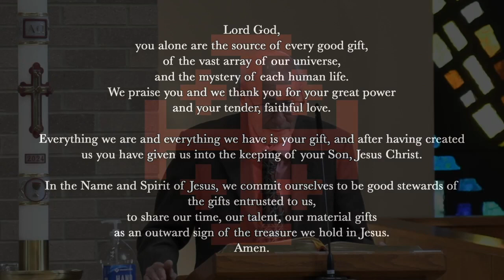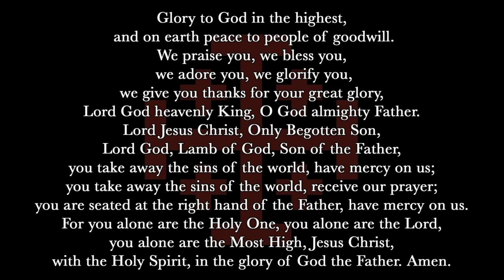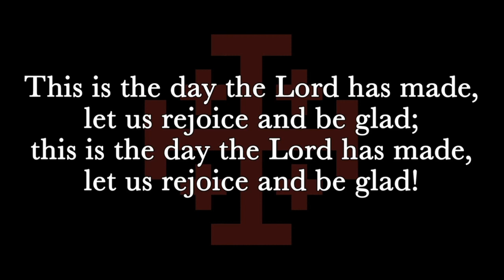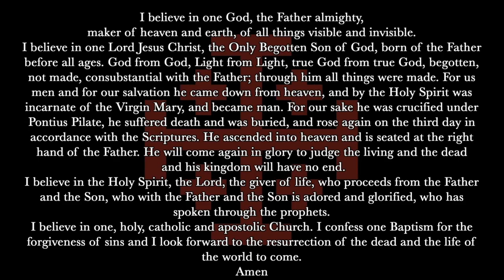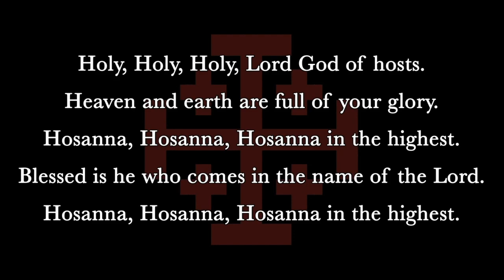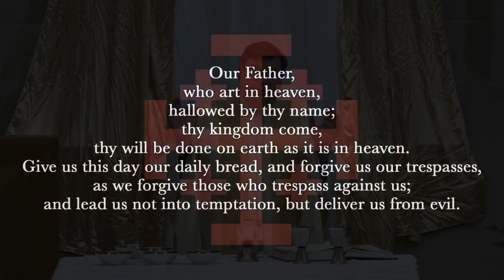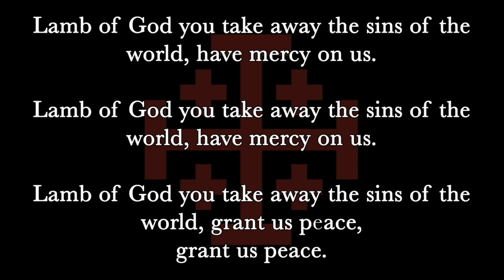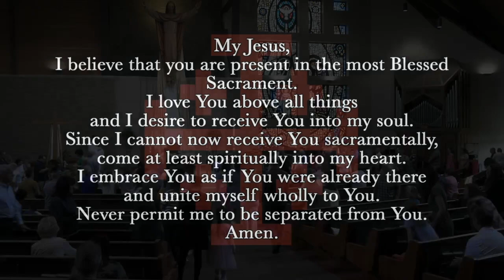Mass from the Fifth Sunday of Easter